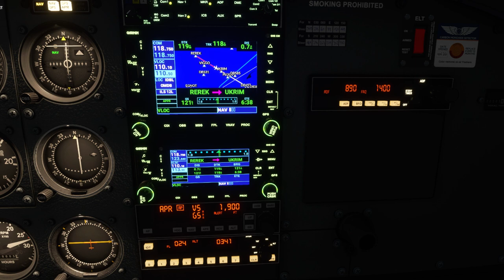MSFS 2020 A Nice ILS Landing, Dubai Airport ILS 12L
Work in progress. A nice ILS landing at Dubai Int'l Airport by Cessna 172.